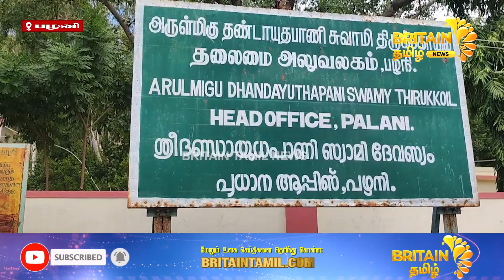கோவிலில் 16 ஆண்டுகள் உண்டியலில் பெற்ற தங்கத்தை சுத்த தங்கமாக பிரித்து எடுக்கும் பணி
The task of separating the gold collected in the temple for # 16 years into pure gold

கோவிலில் 16 ஆண்டுகள் உண்டியலில் பெற்ற தங்கத்தை சுத்த  தங்கமாக பிரித்து எடுக்கும் பணி   |     The task of separating the gold collected in the temple for 16 years into pure gold